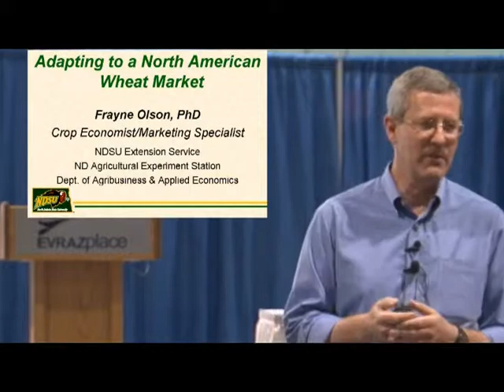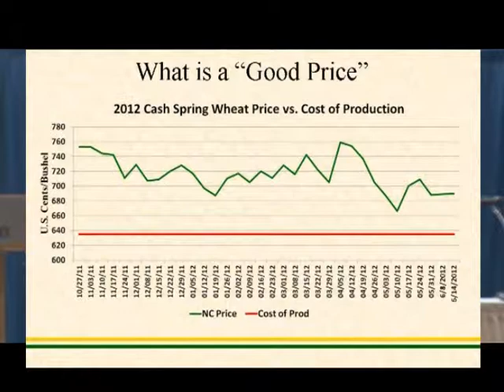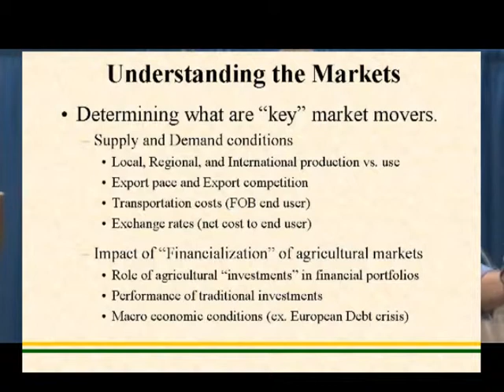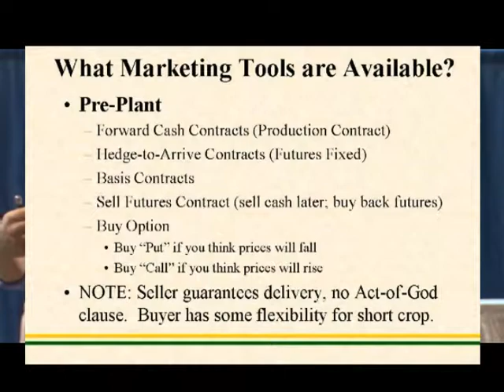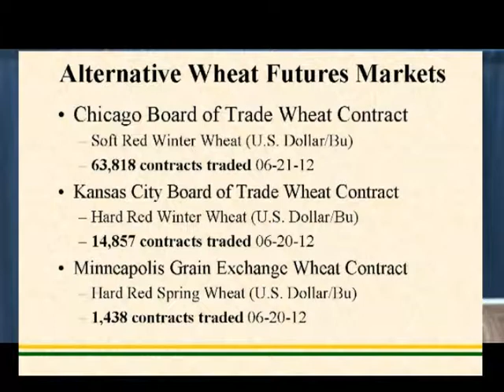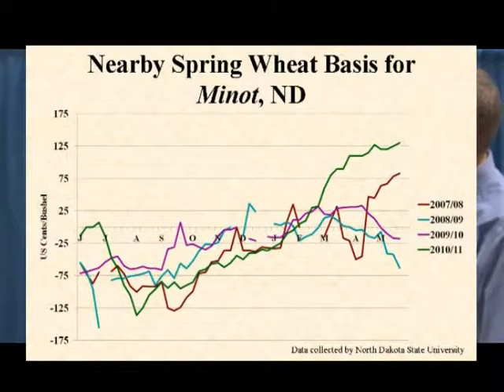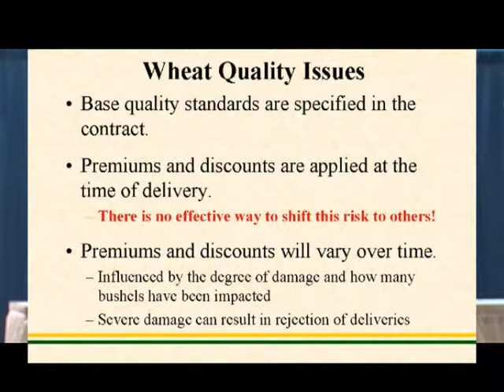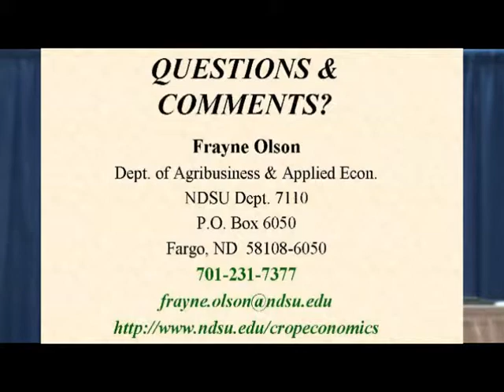Grain Marketing Seminar at WCFPS 2012 w/ Dr. Frayne Oslon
The Agricultural Producers Association of Saskatchewan (APAS) and the Market Prospects project of the University of Saskatchewan will present: "Understanding and Adapting to the New Cereal Grains Marketing Environment" with Dr. Frayne Olson, Crop Economist and Marketing Specialist at North Dakota State University  (NDSU) during the Western Canadian Farm Progress Show in Regina. These  seminar, designed to help producers understand and adapt to the open markets for cereal grains, will take place on June 20, 21 and 22 at 4 pm daily at the Farm Progress Show Seminar Stage in Arena 1.